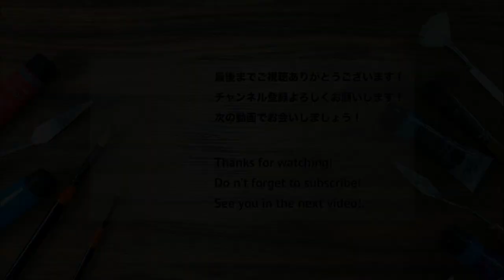アクリル絵の具で【森林の朝】を描く方法 | 初心者向けのアクリル画 | Step by step Acrylic painting | StayHome #240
今回はアクリル絵の具を使って「森林の朝」を描いています。

■今回描いた絵について
*Canvas size : 22.7 × 22.7cm
* Acrylic Brand :Mont Marte, Liquitex

●YouTubeで紹介した販売中の他の作品はこちら↓●

SNSでは作品を紹介！Instaからは直接作品が購入できます！

●お仕事メールはこちらから↓●

●絵の質問はコメント欄にお願いします！●
（内容によっては動画にします）

コメントもお待ちしてます→ほぼ返信します！

関西人のJunya Artを今後ともよろしくお願いします( ˘ω˘)